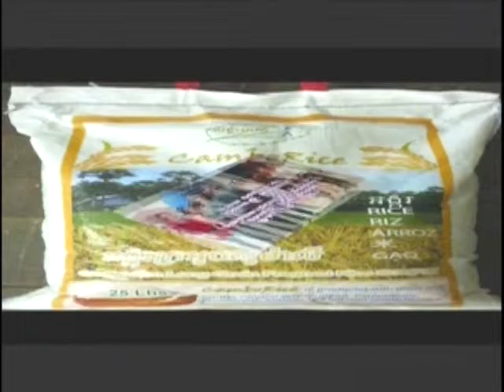VOKA Episode 92 Part 5